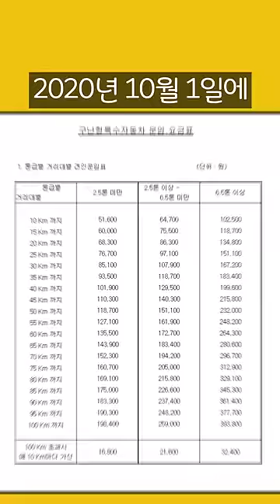사설렉카에게 호구 당하지 않는법 1분 총정리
1분 끊기 힘들군 ㅠ
0:09에 나오는 렉카 이미지는 박재현님의 작품입니다.